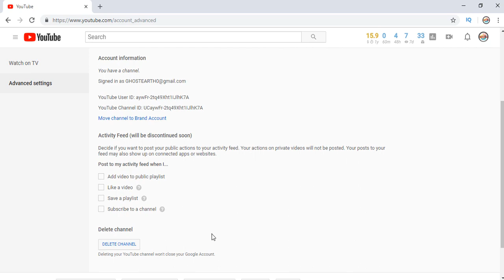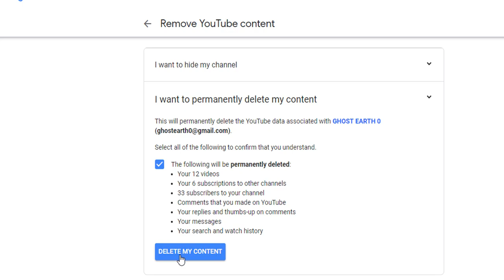Delete Your YouTube Channel New Upgraded [ New Way]